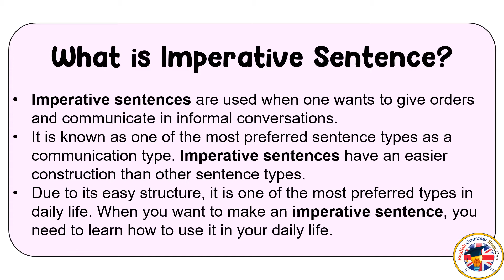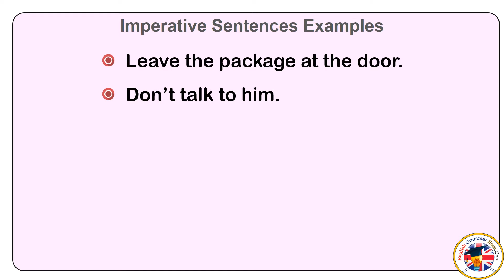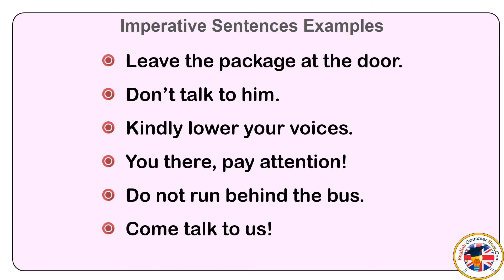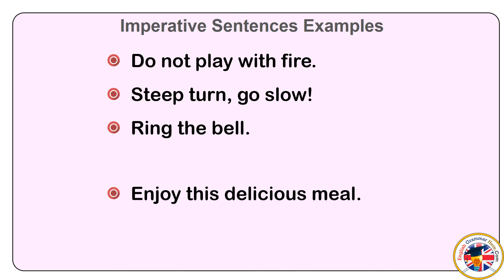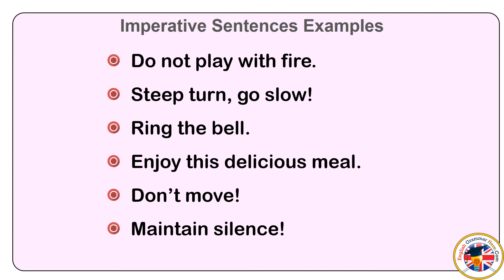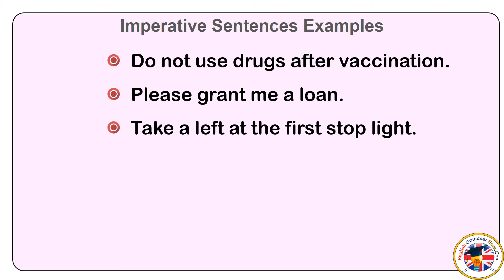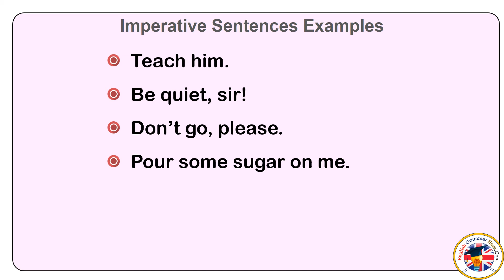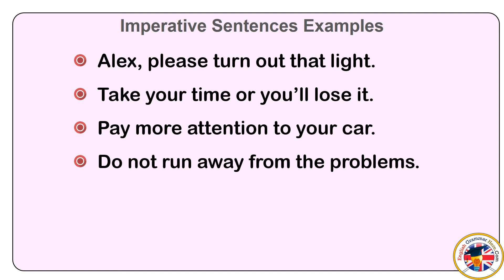What is Imperative Sentence? Imperative Sentences Examples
What is Imperative Sentence?

Imperative sentences are used when one wants to give orders and communicate in informal conversations.
It is known as one of the most preferred sentence types as a communication type. Imperative sentences have an easier construction than other sentence types.
Due to its easy structure, it is one of the most preferred types in daily life. When you want to make an imperative sentence, you need to learn how to use it in your daily life.

Examples;

Don’t text me anymore.
Don’t come here.
Drink milk at night before going to bed.
Don’t ever dare to use that word again.
Please leave the door open!
Don’t open the window, please.